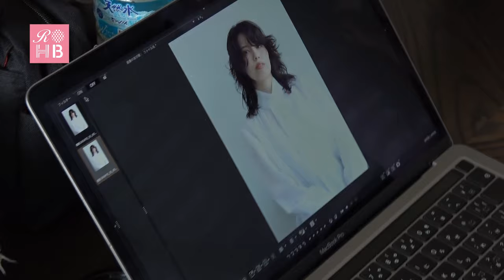リアルオーダーヘアブックvol.15【ANTI 小松利幸さん 撮影シーン】